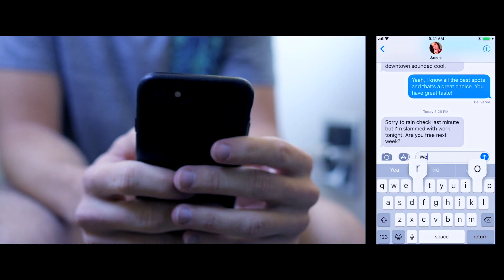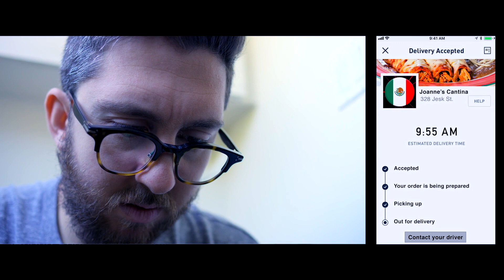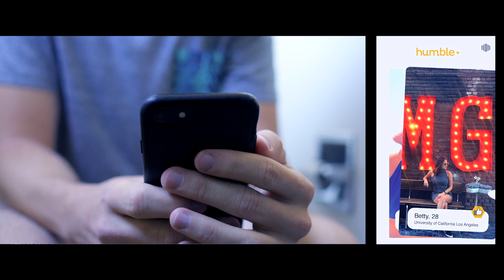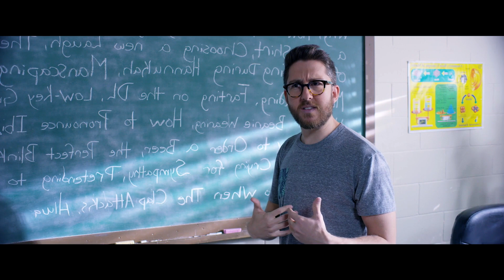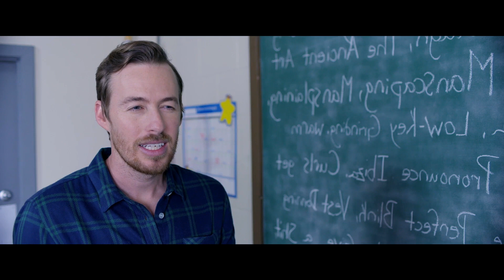Lonely & Horny Season 2 Episode 6 - Escape Room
Lonely and Horny Season 2 Episode 6 S02E06 - Escape Room